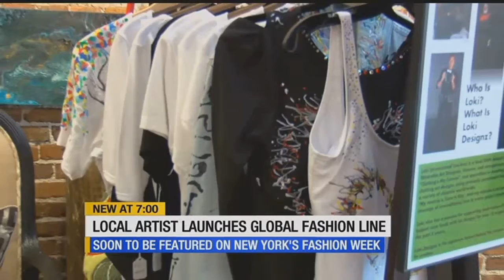Local artist goes global by creating wearable art